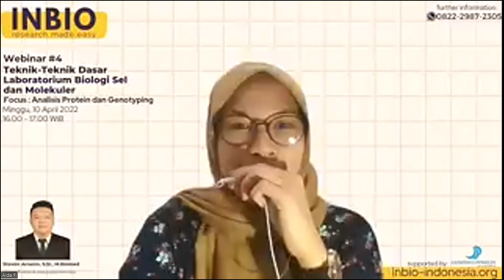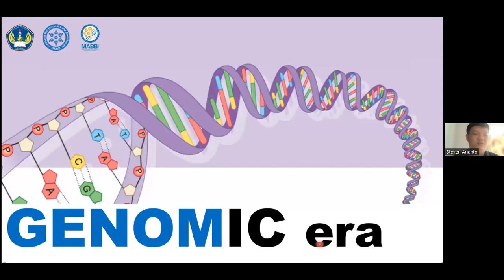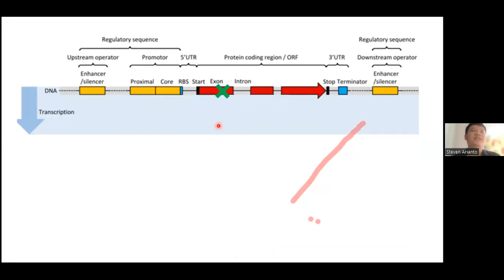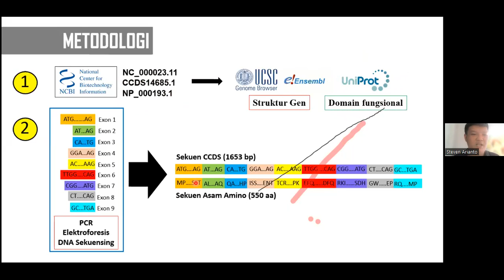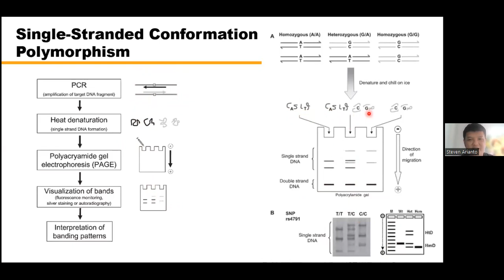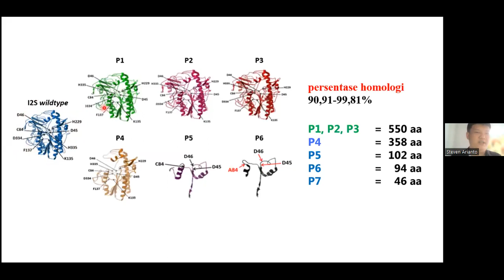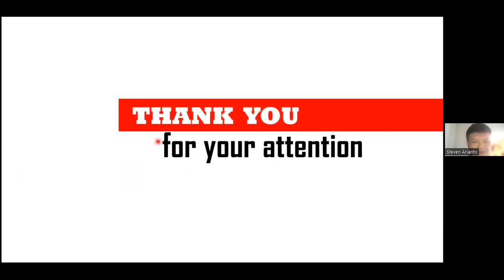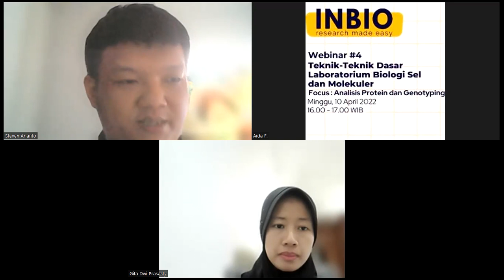Teknik-Teknik Dasar Laboratorium Biologi Sel dan Molekuler 📚Fokus : Analisis Protein dan Genotyping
Pemateri :
👤  Steven Arianto, S.Si M.Biomed
🏷Dosen Politeknik Kesehatan Hermina